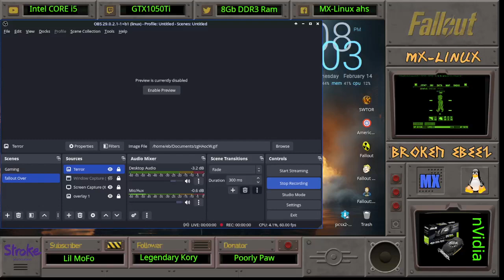Fallout Till I Die Ep 6 on MX-Linux in 2024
Hi all here we are playing all of the Fallout titles from 1 to 76 with the idea that upon my death ill start a new one in a different fallout title, aim is to stay alive as long as possible without getting killed and discover as much of the map as we can.

8Gb DDR3 Ram
256Gb Sata SSD